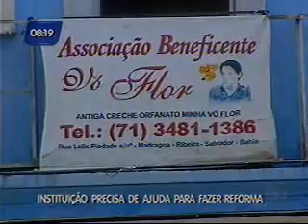Instituição precisa de ajuda para fazer reforma